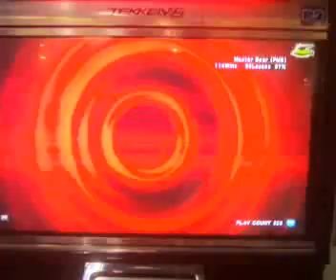T6BR Law vs Kuma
SM Fairview

PMS JERBOX

Purinsu ( Law ) vs Haru ( Kuma )